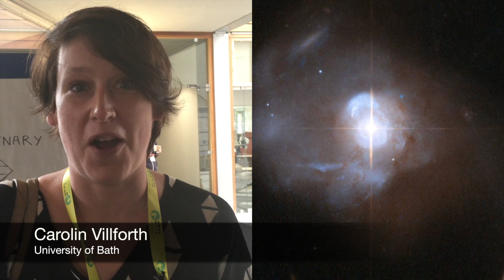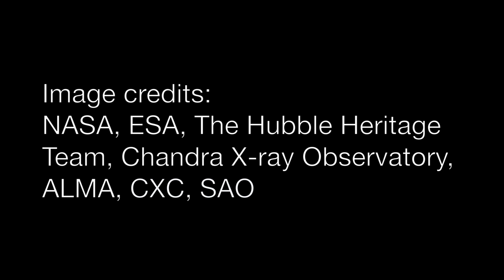***NAM SPECIAL*** - What's an astronomer's favourite galaxy?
This week is a ***NAM SPECIAL*** ! (*NAM = National Astronomy Meeting)

While I was at NAM I asked 20+ astronomers the same question, “What is your favourite galaxy?”.

Here is a list of their names, institutions, galaxies and links to follow them on twitter.

Christina Smith - York University, Toronto - The Milky Way
Joshua Argyle - University of St. Andrews - Andromeda
Skandar Taj - Heriot Watt University - The Milky Way
Chris Conselice - University of Nottingham - NGC 1275
Tim Hewlett - University of St. Andrews - The void!
Jasleen Matharu - University of Cambridge - Lenticular galaxies
Carolin Villforth - University of Bath - Mrk 231
Sergio Martin Alvarez - University of Oxford - His own simulated galaxies!
Mark Sullivan - University of Southampton - M101 “Pinwheel Galaxy”
Ryan Houghton - University of Oxford - Andromeda
Milena Pawlik - University of St. Andrews - The Milky Way
Jane Greaves - Cardiff University - The Milky Way
Jillian Scudder - University of Sussex - clusters of galaxies!
Tom Bakx - Cardiff University - SDP 81